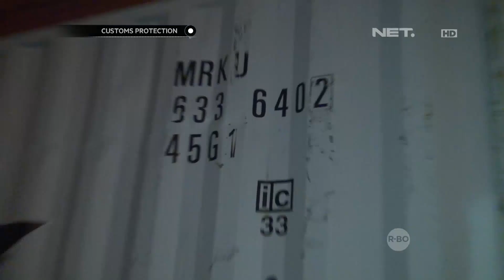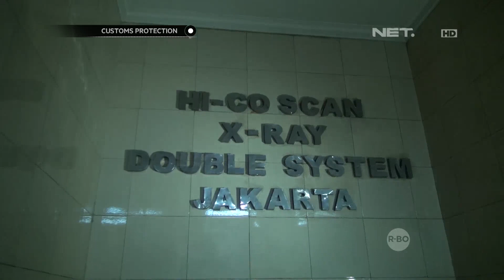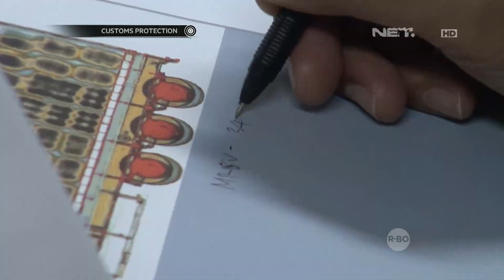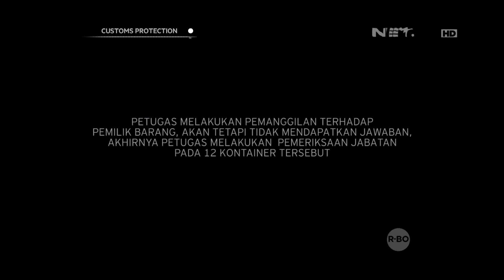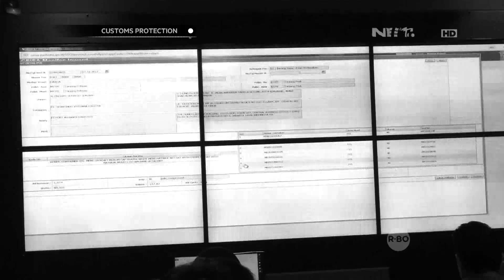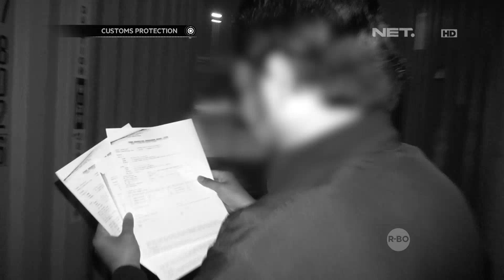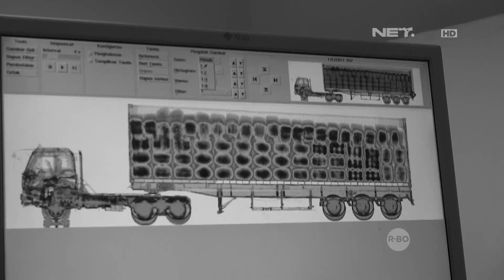Investigasi 12 Kontainer Menyelundupkan Pakaian Bekas (2/2) - Customs Protection